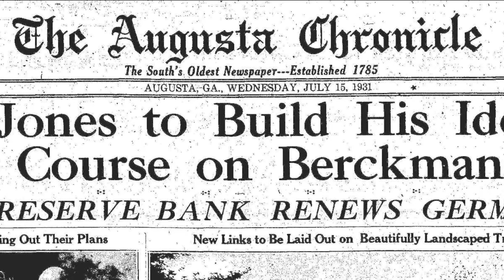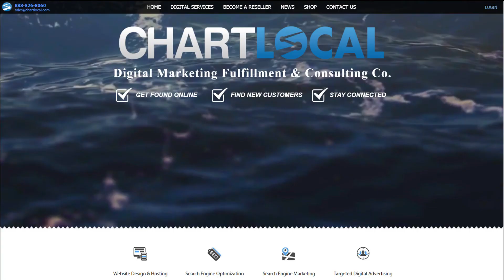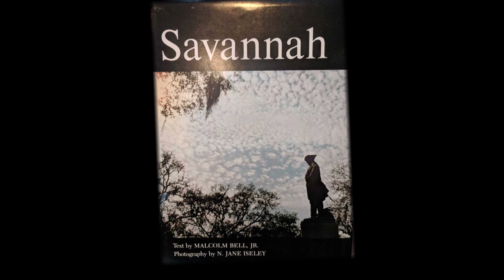CHM Birthday Video